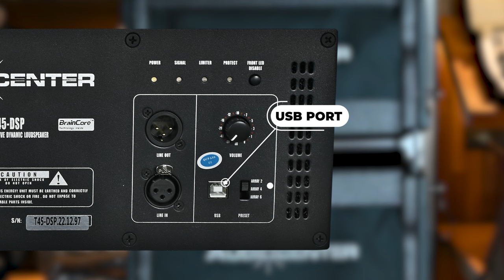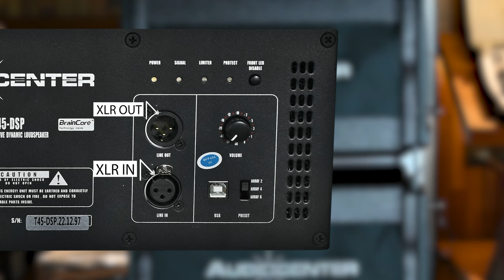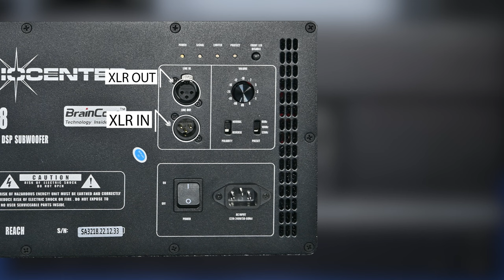AUDIOCENTER Active Line Array T45DSP and Active Subwoofer SA3218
AUDIOCENTER Artist T45-DSP
Artist T45-DSP active DSP-controlled line array adopts front bass reflex design and elaborate driver layout, the cabinet is very small and lightweight. With innovative ETE™ wave guide technology, T45-DSP delivers supreme sound performance that no need too much correction while tuning. T45-DSP is very compact, but with very high SPL and long throw.
Artist T45-DSP is highly integrated with the BrainCore™ technology. 3 presets can be recalled easily by the switch on back panel. It is a plug and play system with user-friendly ergonomic design accessories to ensure easy and quick installation. The angle of the fly bar can be adjusted 0.5 °, 1.5 °, 3 °, 5 °, 7 °, 10° according to different venues.

AUDIOCENTER Artist T45-DSP
Driver:  LF 4x5”    HF 2x1”
Frequency Response(-6dB anechoic chamber): 63Hz-20KHz
Amp Module Power (RMS): 1400W
Maximum Calculated SPL/1M (Continuous/Peak):  130dB/136dB
Horizontal Coverage Angle (Symmetrical): 120°
Vertical Coverage Angle (Symmetrical): Depend on the amount of the speaker and curvature of the line array
Cabinet Material:   Wood+Plastic
Cabinet Color:      Black
Dimension (W×H×D): 458x293x381mm

AUDIOCENTER SA3218
SA3 series is Audiocenter latest active DSP-controlled Loudspeaker with high performance and high quality/price ratio. SA3 is built with BrainCore™ which analyses and processes the input signal, DSP module and Class D amplifier optimally, improving the audio performance of the system significantly.
SA3 is designed for fixed installation and touring performance, such as multi-functional conference room, house of worship, museum, wedding, lecture, DJ, stage monitor , etc.
3 low-pass filters (80Hz, 100Hz, 120Hz) in SA3218 are available to choose according to different venues and music styles. There is also phase switch. All connectors and function buttons are on the back panel.
SA3218 subwoofer is with 1-way XLR for input and output. Signals can be sent to different speakers for sound distribution.

AUDIOCENTER SA3218
Type : Active DSP-controlled Compact subwoofer
Frequency Response(-6dB anechoic chamber): 35Hz-150Hz
Maximum Calculated SPL/1M (Continuous/Peak): 134dB/140dB
LF Driver: 18" Customized driver, 4” voice coil
AMPLIFIER: CLASS D Amplifier Circuitry
Power(Peak): 4000W
Frequency Response(1W 8Ω 2ch): 20Hz-6KHz(±0.5dB)
Intermodulation Distortion: ‹0.05%
Protection: DC protection, short circuit protection, overheat protection, input overload protection, output overload protection, soft startup protection, overvoltage protection, undervoltage protection
Cooling System: Cooling with fans, air convection
DSP Processor: 96KHz signal sampling frequency, 24bit precision
Presets: 80Hz,100Hz,120Hz
Crossover: Controlled by DSP
Signal Input: 1× female XLR
Signal Output: 1× male XLR
Power Input: 3 pin plug
Working Voltage: 220V~240V （±10%，50/60Hz）
Cabinet Material: CNC made of excellent wood
Cabinet Color: Black
Pole Mount:     M20 base Φ35mm
Dimension(W×H×D): 988×520×714mm

Chapters
0:00 Intro
0:33  ARTIST T45 DSP
1:12 Components
1:18 Specification
1:33 BACK PANEL
2:23 SA3218
2:45 Components
2:56 Specification
3:12 BACK PANEL
3:55 DEMO
4:53 OUTRO

Company Name: AERONS (INDIA) EXIM Pvt. Ltd.